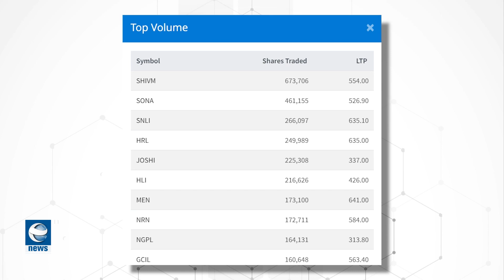सेयरबजार नेप्से ५८ दशमलव पाँच आठ अंकले बढेर परिसूचक २१ सय ११ अंकमा, ४ अर्ब ५५ करोड बढीको कारोबार ।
सेयरबजार नेप्से ५८ दशमलव पाँच आठ अंकले बढेर परिसूचक २१ सय ११ अंकमा, ४ अर्ब ५५ करोड बढीको कारोबार ।EarthNews